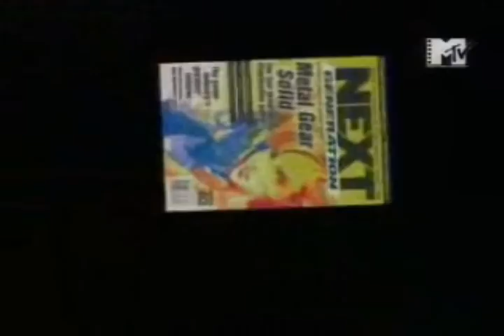Икона MTV - Metal Gear part 2